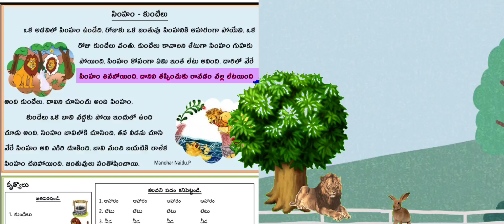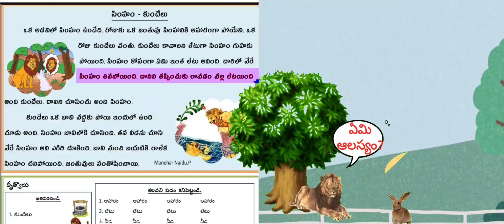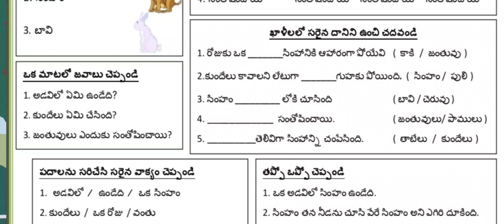We_Love_Reading||Simham - kundelu || achantamani shortstory #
*మేము చదవడాన్ని ఇష్టపడతాము* ❤️

 *మూడు వారల  కథలు*

 *చక్కని అనిమేషన్ తో చేయబడిన  వీడియోలు*

 *ఇరవై రెండవ రోజు కథ*

*కోతులు -టోపీలు*

# *ఇరవైయవ రోజు కథ*👆🏽

*నాన్న -పులి*

 *పంతొమ్మిదవ  రోజు కథ*
*కొంగ -నక్క*

*పద్దెనిమిదవ రోజు కథ*

*పాము -ముంగిస* 👆🏽

 *పదిహేడవరోజు కథ* 👆🏽

*ఎవరి పని వారే చేయాలి*

*పదహారవ రోజు కథ*

*Join in my group*

*Day -15*
*We ❤️ Reading*

 *పదిహేనవ రోజు కథ*

*బాతు -వానపాము*

*బాతు -వానపాము*

Day-14👇

*పదనాల్గవ రోజు* *కథ*

 *పదమూడవ రోజు కథ*

 *కాకి -పాము*

 *The crow and the serpent*

English 👆🏽

 *పన్నెండవ రోజు కథ*

 *తొమ్మిదవ  రోజు కథ*

 *ఎనిమిదవరోజు  కథ*
*పావురం - వేటగాడు*

 *ఏడవ రోజు కథ*

# *చెడపకురా -చెడెదెవు*

 *ఆరవ రోజు కథ*

# *పీనాసి నక్క*

 *స్టోరీ కార్డు లింక్ డెస్క్రిప్షన్ లో ఉంది డౌన్లోడ్ చేసుకోండి*

 *చదవండి / రాయండి / బొమ్మలు గీయండి*

Day-4
*తాబేలు -కుందేలు*

 *చదవండి / రాయండి / గీయండి*

Day-3
*సింహం - చిట్టెలుక*

Day-2
 *Day -1*

 *కాకి -కడవ*
*చూడండి /చదవండి  / డౌన్లోడ్ చేసుకోండి*